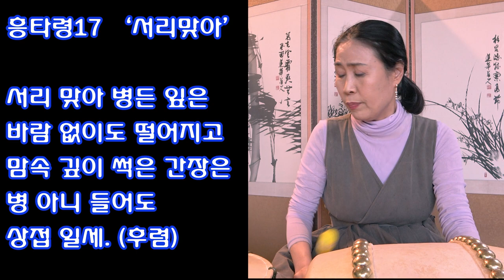풍류당 오픈 2022 흥타령 서리맞어 풍류당 보라사부 판소리 남도민요 육자배기 가야금 구음 굿소리 김병준 대표_Korean painful and longing love song